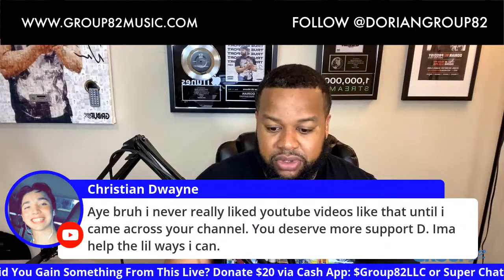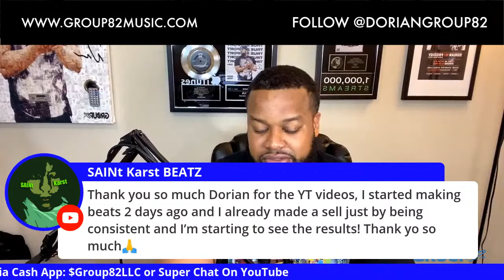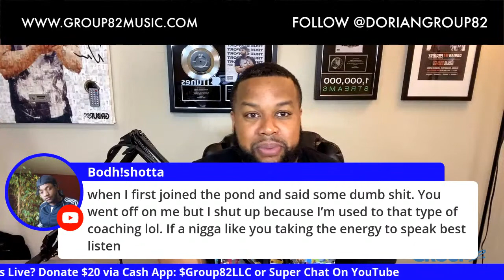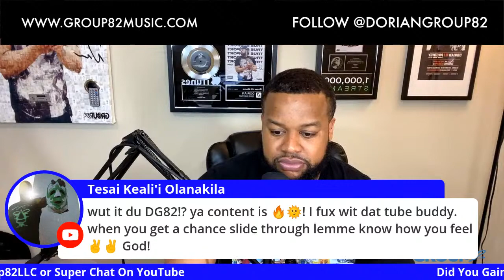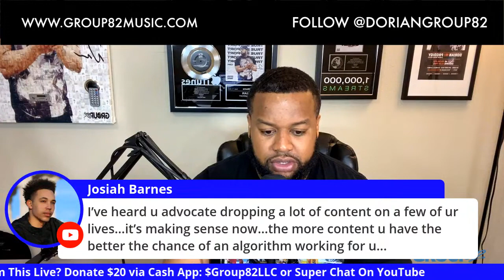If You Want To Be In The Music Industry, You Need To Do This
"How To Market Your Music On Social Media" class is done and it drops Friday, June 4.

Download TubeBuddy.  It's Free and Helped me make over $50,000 from YouTube.